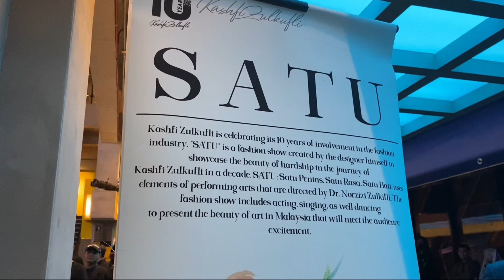FASHION CRREW EVENT 'SATU' DAY